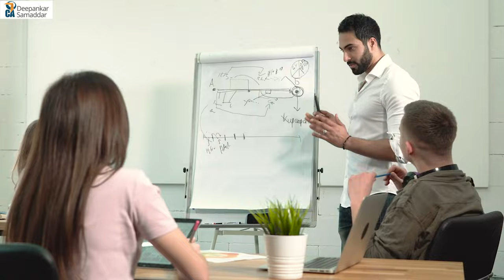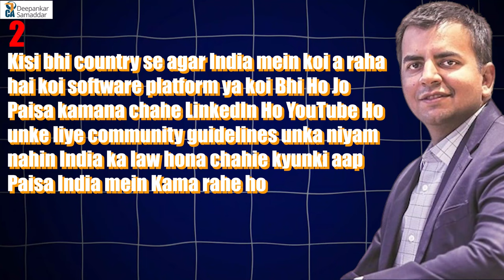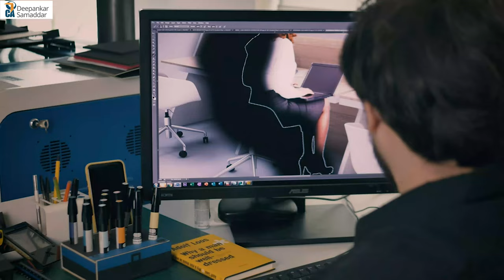Ola V/s Microsoft | Masterstroke | देशभक्ति या Business | CA.Deepankar Samaddar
For Purchasing Our Book THE MOST COMPELLING NIDHI BUSINESS GUIDE

NBFC, FINANCE, STARTUP, NIDHI, MICROFINANCE, DSA, MONEY LENDING, Sales Training, Business Growth and Motivation, Online and Offline Training & Telephone and Personal Consultancy are available.
Paid Consultancy appointment @ 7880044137 during 10.30 AM to 6 PM Working Days For ...            ____________________________________________
Whatsapp us @ 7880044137 during working hours 10.30 am to 6 pm Monday to Saturday Working Days for any help, Registration, Consultancy, Training, or business Coaching Disclaimer - Content contains my opinion on the matters of video and is intended only for reference, but should not be used for any decision making based on solely our videos. You can get confirmation and consultancy from your trusted sources. Any decision made based on this video will be the sole responsibility of the viewer and will on their own personal risk.
To Know More, Whatsapp only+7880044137 or

Our playlist link is below here you can watch full all videos...

online training,
Bajaj Finserv ,
Top Finance Company,
CASE STUDY
CA.Deepankar Samaddar